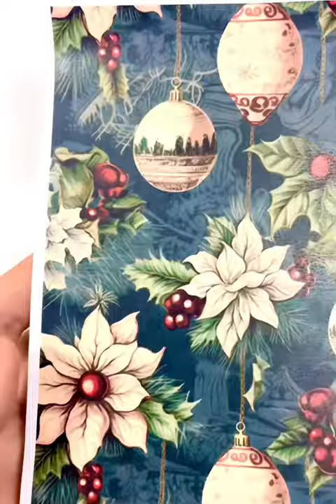🎅🏼How to make Christmas bunting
This is my Video for the christmascraftoff23 scraftoff23 which is a collaboration organised by RachandBellaCrafts. @RachandBellaCrafts

In this festive DIY tutorial, I'll guide you through the delightful process of creating your own Christmas bunting right in the heart of your home! 🏡✨Discover the joy of personalized holiday decor as I show you step-by-step how to make beautiful Christmas bunting. From selecting the perfect materials to crafting unique designs, this tutorial is perfect for all skill levels and promises a touch of handmade charm to your seasonal celebrations. 🎁🎨

Join my VIP yearly subscription, you will receive:
-at least 2 digital papers collection each month
-a cheeky monthly offer

In this channel, I'll explore the wonderful craft of creating unique and personalized junk journals, perfect for preserving memories, unleashing creativity, and adding a touch of nostalgia to your life. Also I'll guide you through the process of creating beautiful, personalized greeting cards that are perfect for celebrating special occasions or sending heartfelt messages to loved ones.

📔 What You'll Learn in this channel:

    How to get started with junk journaling, even if you're a beginner.
    Essential supplies and materials you'll need for your DIY junk journal.
    Tips and tricks for crafting beautiful, vintage-inspired pages.
    Creative ideas for embellishing your journal with found objects, ephemera, and more.
    Inspiration for themes and styles to make your junk journal truly one-of-a-kind.
    Free printable and resources for you to use
    Step-by-step instructions for crafting stunning greeting cards from scratch
    Essential supplies and tools you'll need for your DIY card making
    Creative card design ideas for birthdays, holidays, weddings, and more.
    Tips and techniques for adding a touch of elegance to your cards with embellishments

Whether you're an experienced crafter or looking for a creative outlet, I hope my videos will offer you endless possibilities. Join me as I embark on this creative journey together.

Antonio x